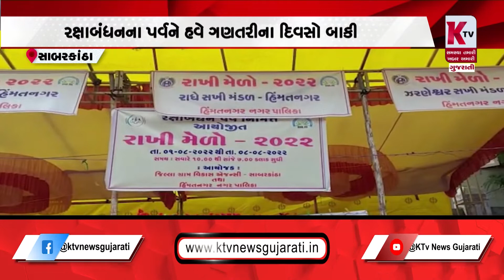હિંમતનગર: રક્ષાબંધનના પર્વને હવે ગણતરીના દિવસો બાકી